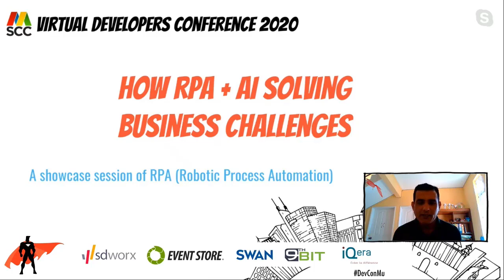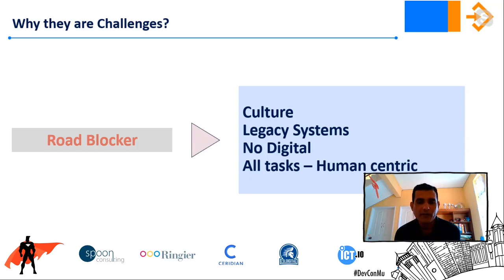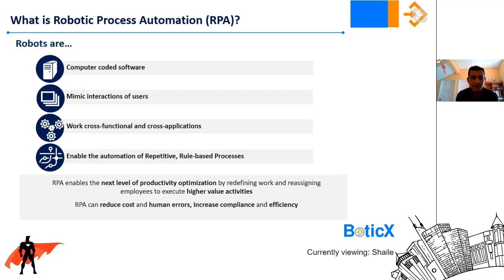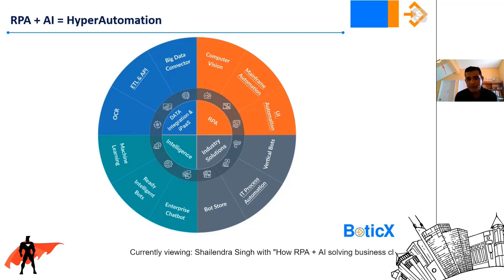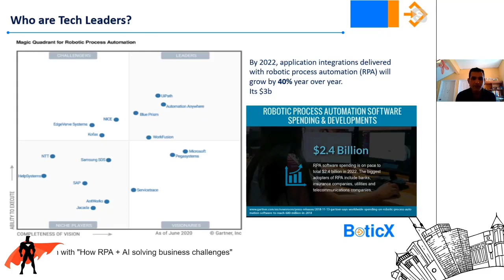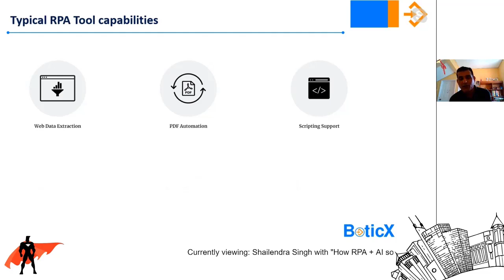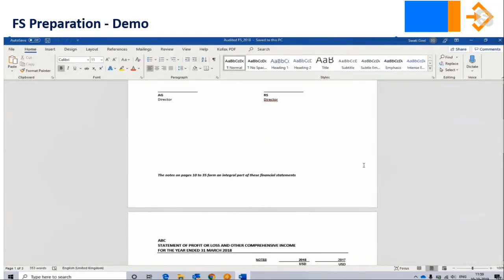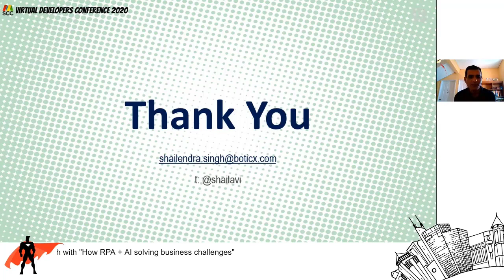How RPA + AI solving business challenge - Virtual Developers Conference 2020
A showcase session of RPA (Robotics Process Automation) & AI combined, how they are solving business problems

About: Shailendra Singh
BoticX Labs, Co-Founder

Shailendra is Co-Founder of BoticX Labs with 16+ years of rich global experience and has been one of the veterans in Intelligent automation space. He is helping global clients with his consulting experience to develop their digital strategy, RPA and AI based analytics automation, Business-IT Strategy formulation, Change management and Programme/Performance Management.